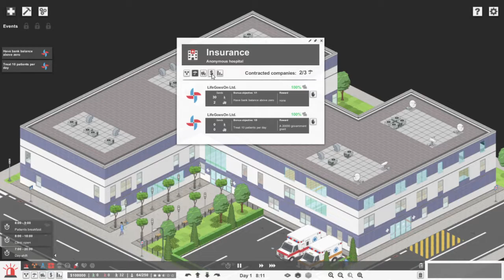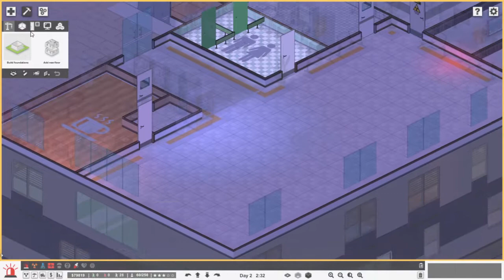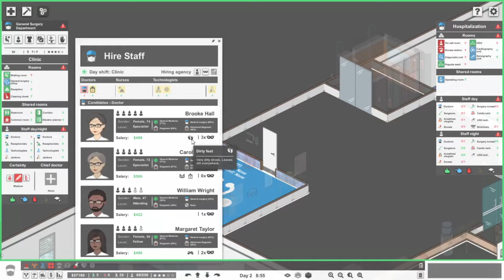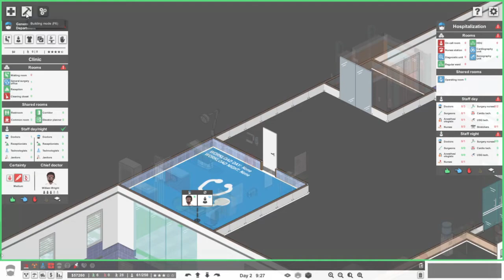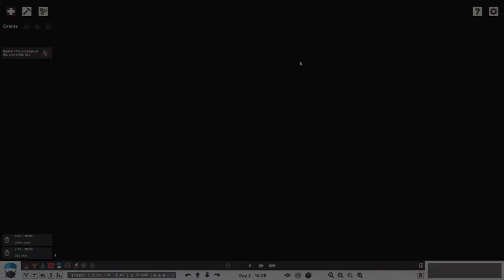Where is the room? | Project Hospital